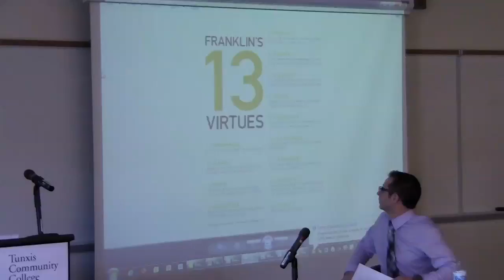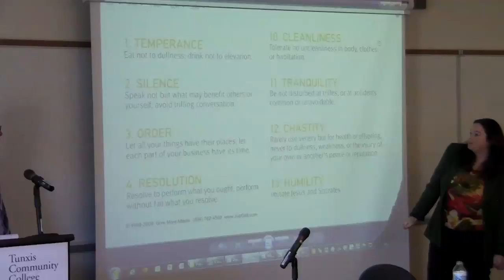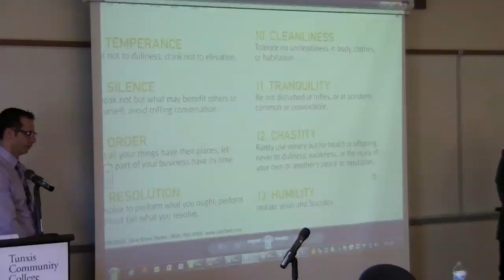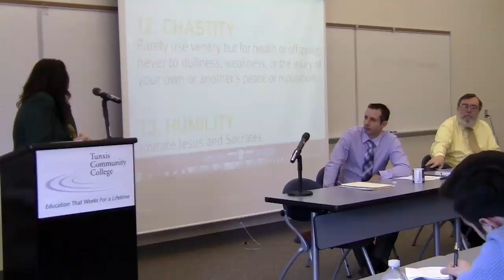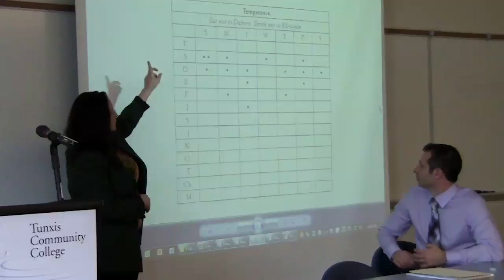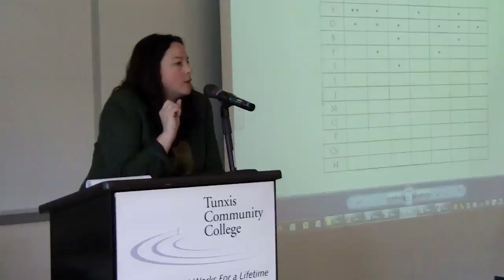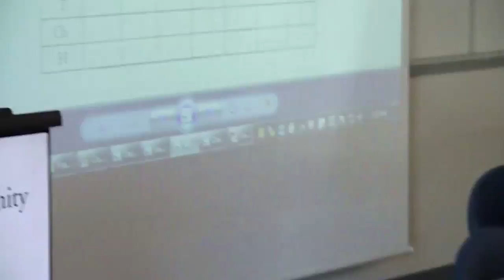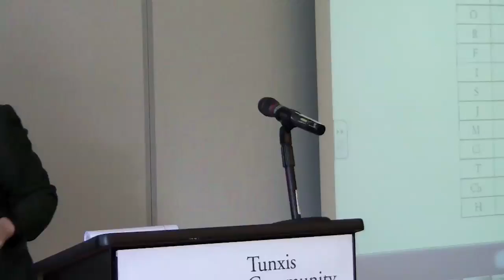Benjamin Franklin: A Virtuous Life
The third Tunxis Humanities Athenaeum, on the topic "Benjamin Franklin and the Virtuous Life" was held on March 27, 2013. Panelists were Rachel Hyland, Research and Collections Librarian; Bob Brown, Professor of History & English; and Dr. Rafaele Fierro, Associate Professor of History. The discussion focused on a section from Franklin's autobiography in which he defined his 13 virtues and the steps by which he attempted to achieve them.